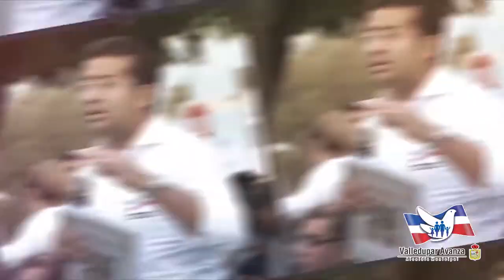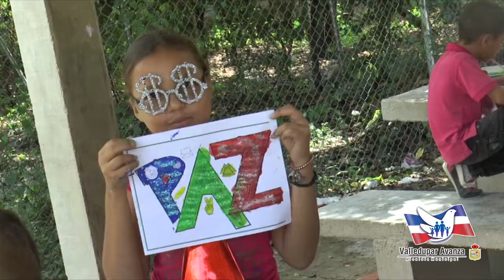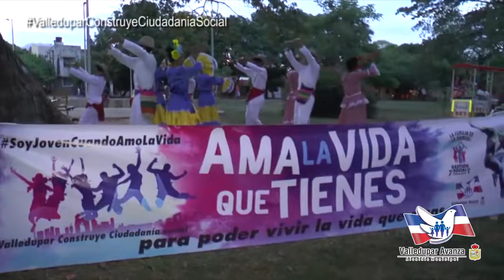Informativo Valledupar Avanza 3 de Septiembre 2018